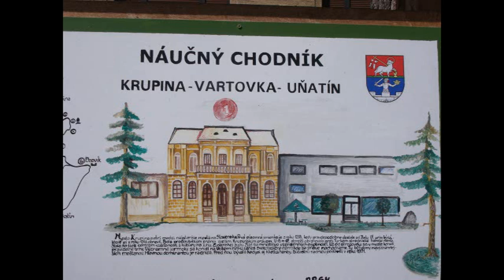Bzovík & Krupina - Slovakia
Festung Bzovík
Bei der Gemeinde Bzovík im Süden der Mittelslowakei befindet sich ein weiterer stummer Zeuge der slowakischen Geschichte -- Bzovík, die mächtige Festung gegen die Türken.
Sie entstand durch den Umbau einer Zisterzienser Abtei, die um das Jahr 1130 gegründet wurde. Einige Jahrzehnte später entstand hier eine Prämonstratenser Propstei, die zum größten feudalen Herrschaftsgut der Region Hont wurde. Im 15. Jahrhundert wurde sie mehrmals zerstört.
Im Jahr 1530 bemächtige sich Sigismund Balassa der Propstei, vertrieb die Ordensbrüder und baute in den Jahren 1530 bis 1546 das ursprünglich romanische Kloster zu einer Burg im Gotik- und Renaissancestil mit mächtigen Außenfortifikationen, verstärkt durch vier Eckbasteien und einen Wassergraben. Die Festung wurde Ende des Zweiten Weltkrieges beschädigt und erst in den letzten Jahren zum Teil rekonstruiert.
Außer den Fortifikationen und Basteien blieben im Innenhof die Ruinen des ehemaligen Klosters und ein Teil einer ursprünglich romanischen Kirche erhalten.

Krupina (deutsch Karpfen, ungarisch Korpona, lateinisch Carpona) ist eine Stadt in der südlichen Mittelslowakei. Die Stadt liegt am Ostrand der Schemnitzer Berge (Štiavnické vrchy) und am Südosten der Karpfener Hochebene (Krupinská planina), zirka 27 Kilometer südlich von Zvolen und zirka 200 Kilometer nördlich von Budapest.